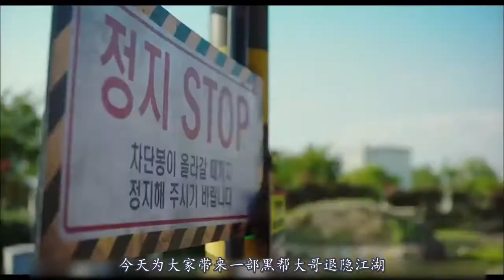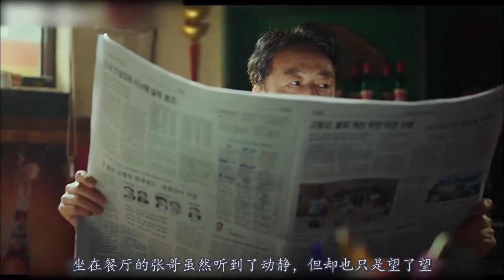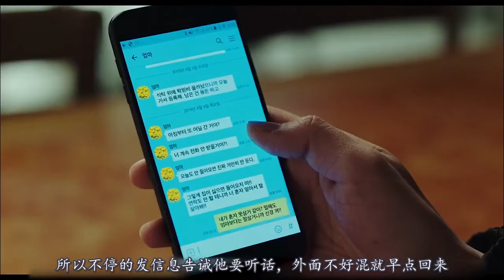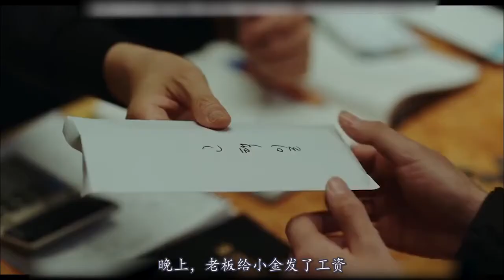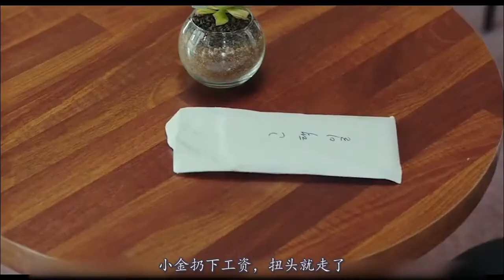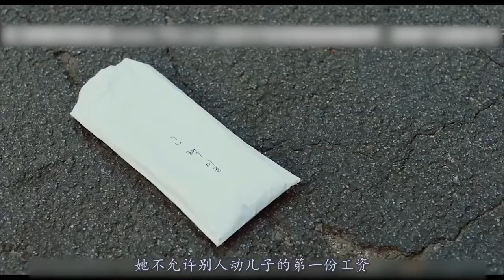马东锡最新沙雕电影：黑帮老大变身呆萌厨师，却不想成为最刚一个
壮汉厨师有多厉害？看完这部电影你就知道了，见到他只吃饭别说话